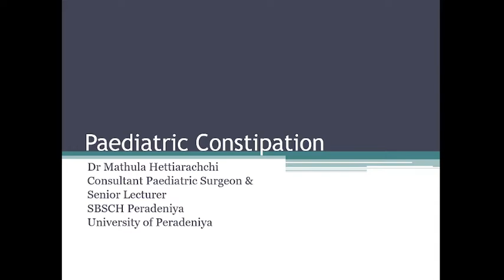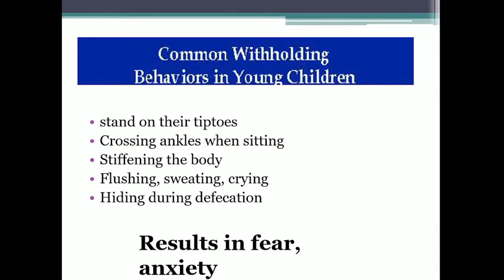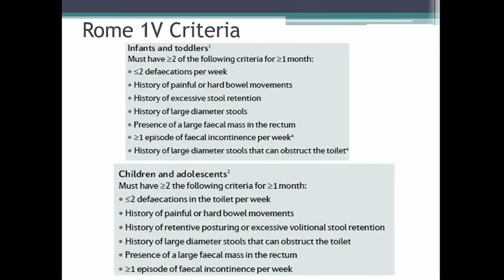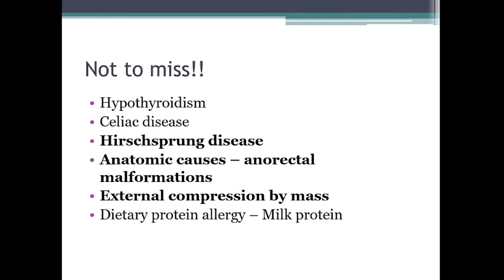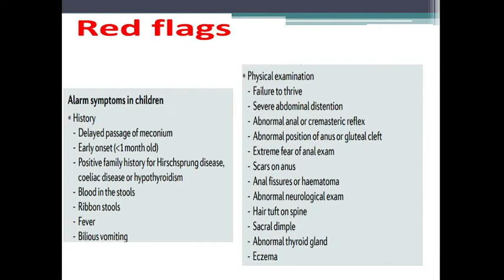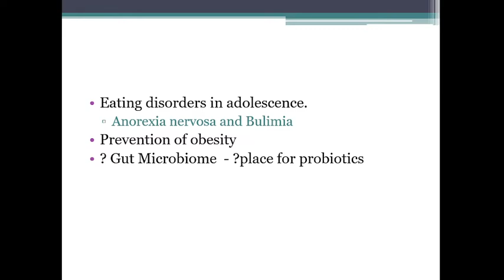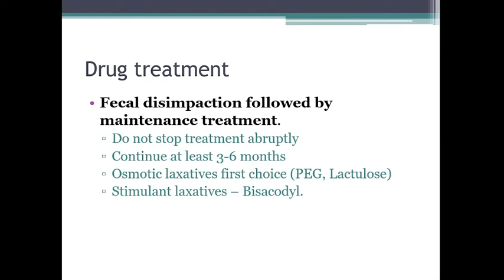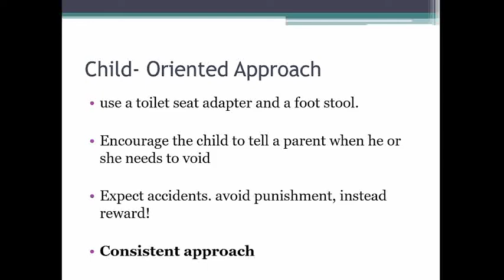PAEDIATRIC CONSTIPATION by Dr . MATHULA HETTIARACHCHI, CONSULTANT PAEDIATRIC SURGEON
PAEDIATRIC CONSTIPATION
DR . MATHULA HETTIARACHCHI
CONSULTANT PAEDIATRIC SURGEON &
SENIOR LECTURER
SBSCH PERADENIYA